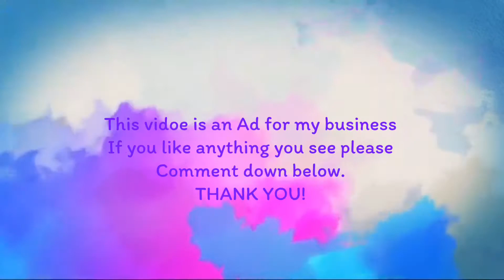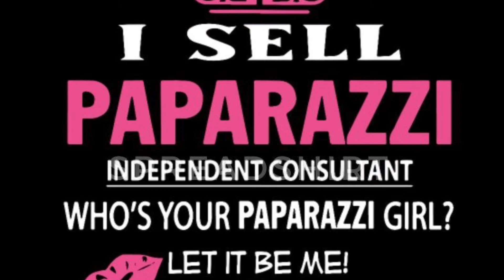$5 Jewelry (How To Become Your Own Boss)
This video is just a quick ad for my business, I sell paparazzi Jewelry for only $5

If you would like to make some money on the side and start a fun business your self feel free to message me and let me know as well!
My Facebook link is located down below.

Also don't forget our live trivia twice a week! On Facebook live!
Come hang out with us and talk!

As always if you plan on buying anything from amazon, please use my link!

That way we know who is really here supporting us!

-Llamabell Productions